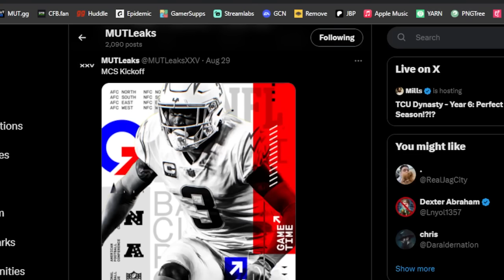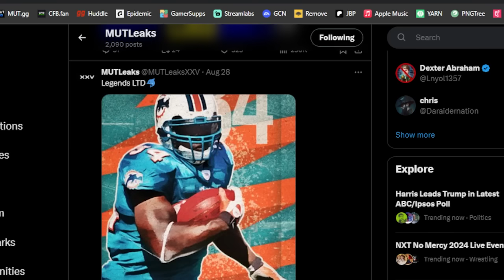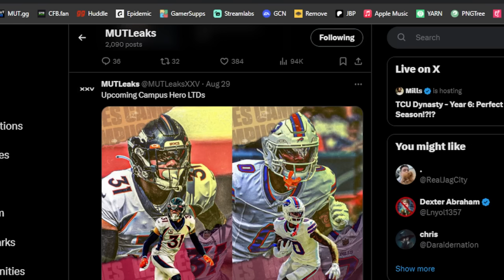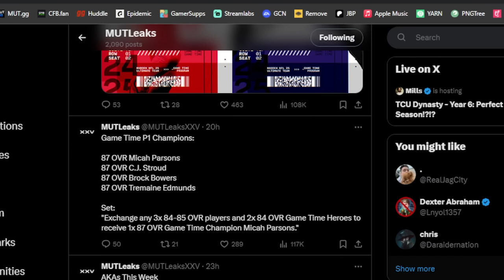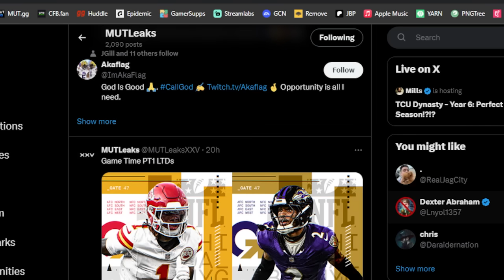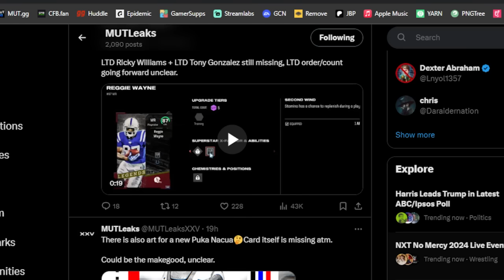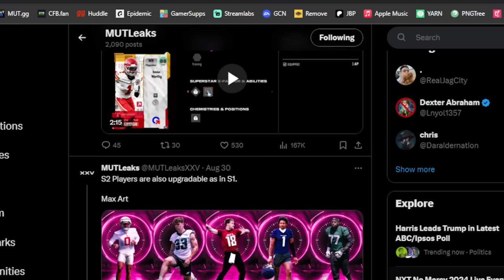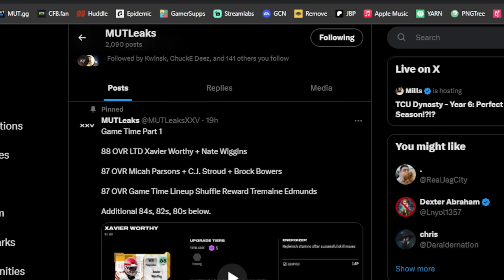DON'T MAKE THIS MISTAKE! A Bunch Of GOOD (and FREE) Cards Are On The Way